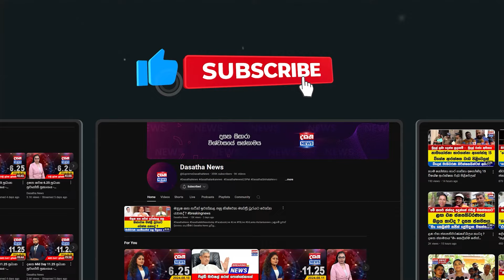ජනතා අශිර්වාදයෙන් හොඳම පිරිසක් සජබයෙන් පාර්ලිමේන්තු යනවා